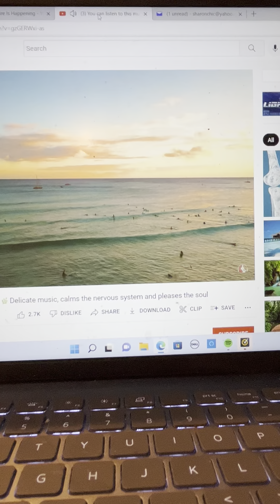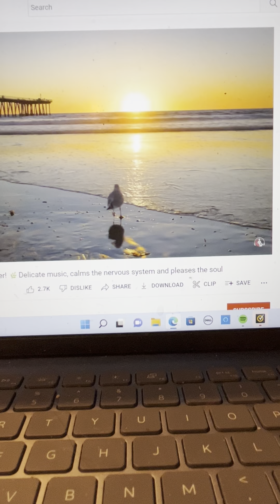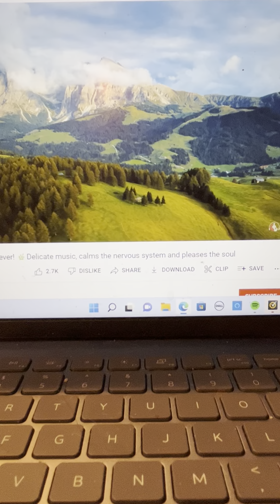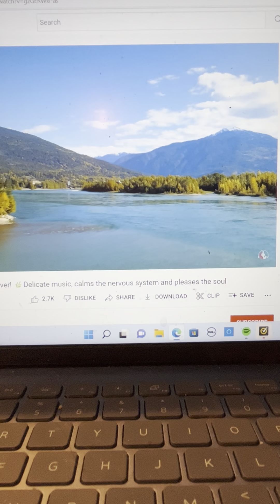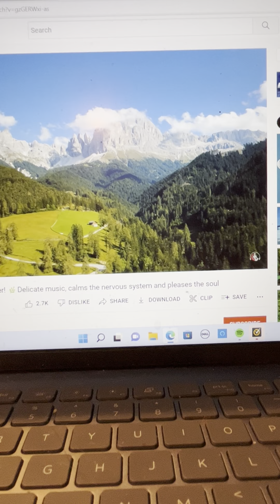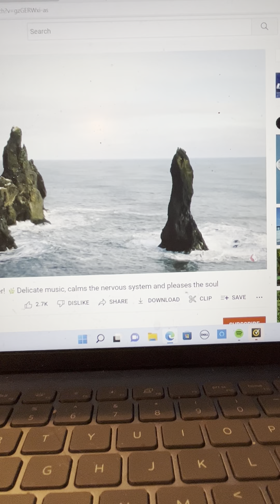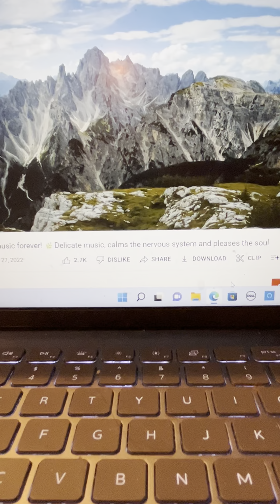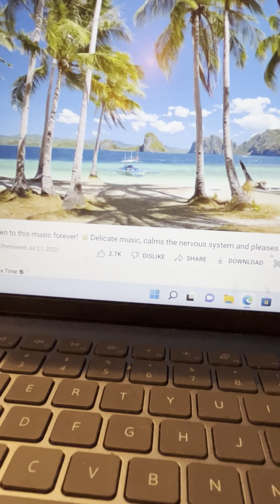Stop Blocking The Voice Of God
House of Prayer/Safe Haven LLC
9/8/2022
Sister Sharon
Trailblazer